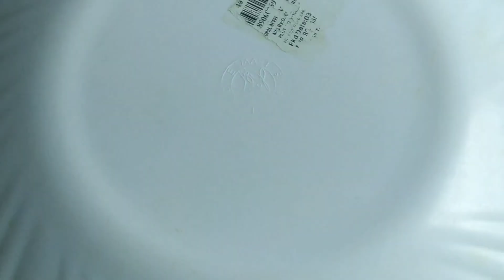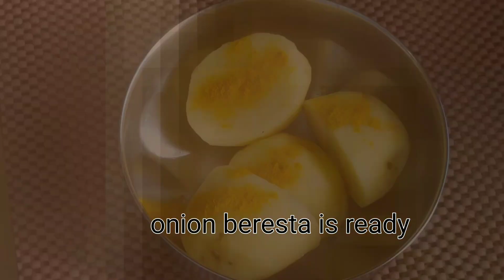Mutton Biryani Recipe||Kolkata style Mutton Biryani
Mutton Biryani recipe||Kolkata style mutton biryani ‎@Meghas cooking world